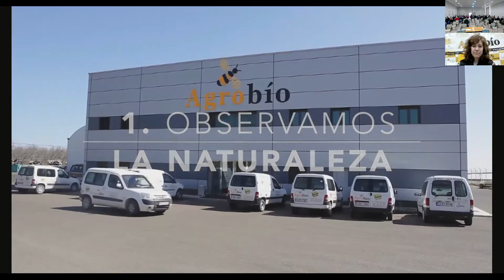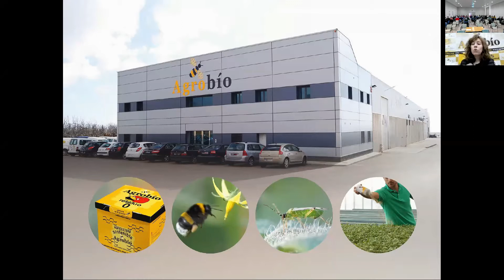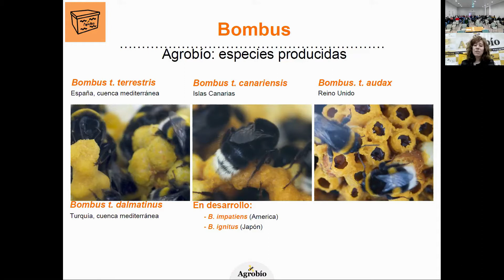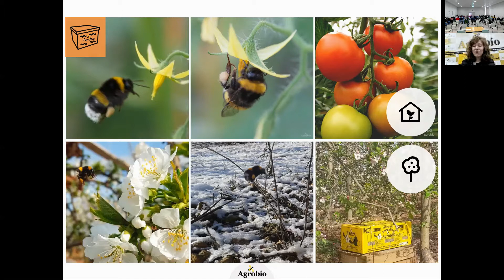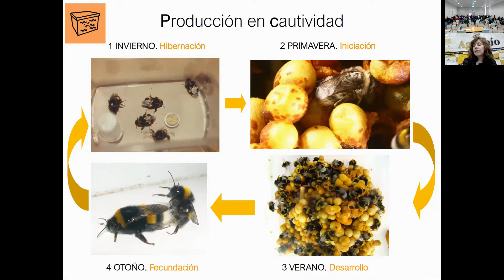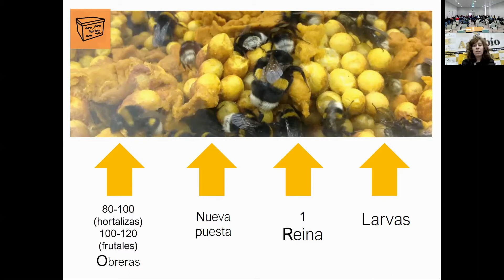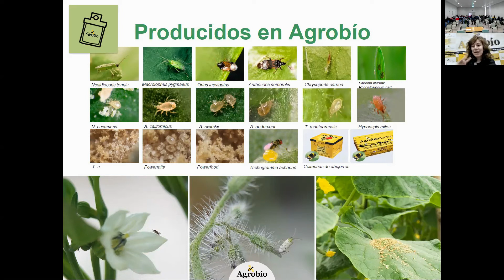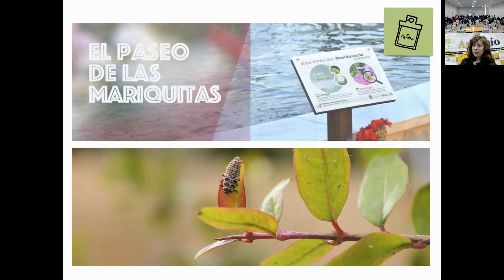AGROBIO - Clase en INEA VIRTUAL - Isabel Santorromán Mendizábal Ingeniero Agronomo en Agrobio s.l.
Lo que vas a aprender:
- El mundo agrario y agroalimentario te necesita.
Entra en una de las profesiones más estimulantes, diversas e innovadoras.
- Aquí sigue habiendo mucho por hacer… y tú puedes aportar.
En tiempos de crisis como la pandemia, la producción de alimentos seguros en nuestro país ha dado la cara gracias a excelentes profesionales. Súmate.
- Decenas de salidas profesionales distintas, para decenas de perfiles personales diversos. Hay un lugar donde tú puedes encajar y expresar todas tus cualidades.
- Tecnología Innovación y sostenibilidad, tres lugares que sacarán lo mejor de ti para beneficio de todos. Se feliz en tú trabajo, pero siente que eres útil.
* MÁSTER EN GESTIÓN AMBIENTAL, MEDIO NATURAL, AGRARIO Y AGROALIMENTARIO
Tus conocimientos en Gestión Ambiental serán un valor añadido a tu profesionalidad.
* MÁSTER EN INNOVACIÓN EN VITICULTURA, ENOLOGÍA Y ECONOMÍA DEL VINO
Toda la formación que buscas en viticultura, enología y bodegas a solo un clic.
* MÁSTER EN PRODUCCIÓN AGRARIA ECOLÓGICA
Porque Inea es referente en formación agraria ecológica.
* ESPECIALISTA EN GESTIÓN AMBIENTAL, MEDIO NATURAL, AGRARIO Y AGROALIMENTARIO
* ESPECIALISTA EN GESTIÓN Y CALIDAD DE EMPRESAS AGROALIMENTARIAS
Conviértete en el experto gestor que tu empresa necesita.
* ESPECIALISTA EN INNOVACIÓN EN VITICULTURA, ENOLOGÍA Y ECONOMÍA DEL VINO
* ESPECIALISTA EN OLIVICULTURA, ELAIOTECNIA Y GESTIÓN DE ALMAZARAS
Por fin una formación en olivicultura y producción de aceite que avala tu experiencia y conocimientos, sin requisitos previos.
* ESPECIALISTA EN PRODUCCIÓN AGRARIA ECOLÓGICA
* MÁSTER EN WINE MARKETING 4.0. CREACIÓN DE VALOR EN EL SECTOR DEL VINO EN LA ERA DE LA DIGITALIZACIÓN Y LA SOSTENIBILIDAD
El Máster que prepara a las nuevas generaciones de expertos en Marketing del vino.
* MÁSTER EN AGROINDUSTRIA CONECTADA Y SOSTENIBILIDAD
Si trabajas en este sector y quieres apuntar al futuro uniendo tecnología y sostenibilidad, este es tu Máster.
* MÁSTER EN LIDERAZGO DE EMPRESAS AGROALIMENTARIAS
El Máster que te permitirá desarrollarte en dirección de empresas y personas.
* CURSO DE ESPECIALISTA EN MARKETING Y COMUNICACIÓN DEL VINO PARA UNA SOCIEDAD DIGITAL
El Curso de Especialista que prepara a las nuevas generaciones de expertos en Marketing del vino.
* CURSO DE ESPECIALISTA EN TRANSFORMACIÓN DIGITAL SOSTENIBLE EN EMPRESAS AGROALIMENTARIAS
Profesionales de la agricultura y la agroindustria preparados para la transformación digital sostenible hacia el futuro.
* CURSO SUPERIOR EN HABILIDADES DIRECTIVAS PARA EL LIDERAZGO
El Curso de Especialista que te permitirá desarrollarte en dirección de empresas y personas.